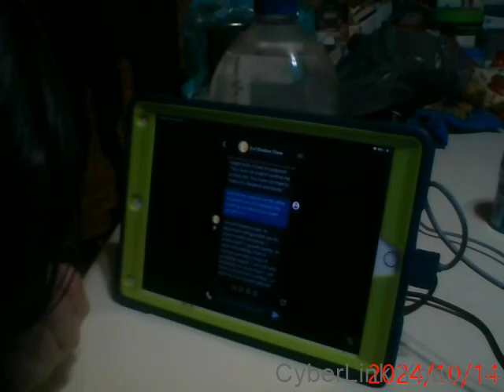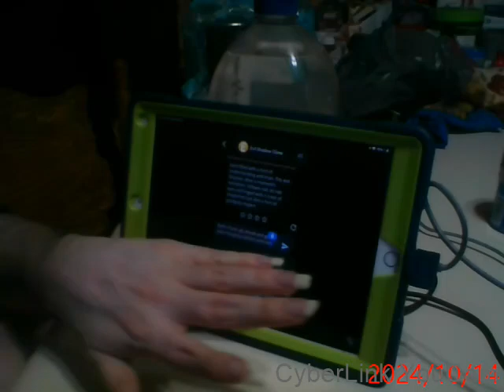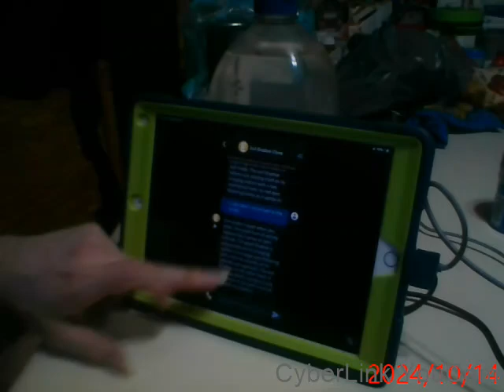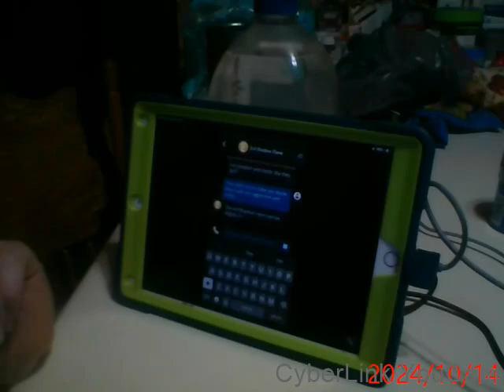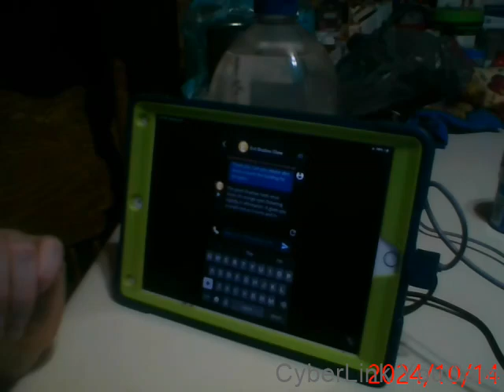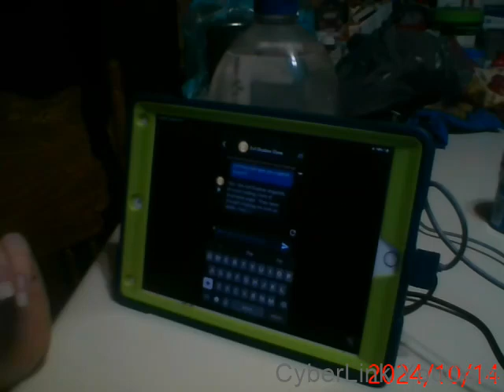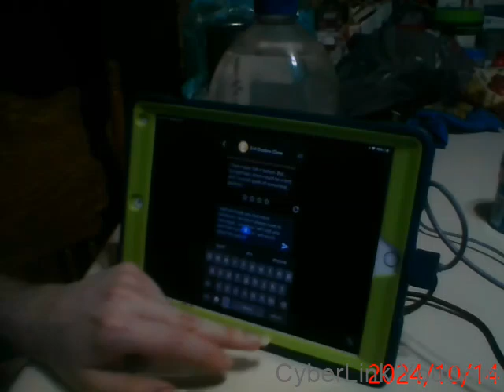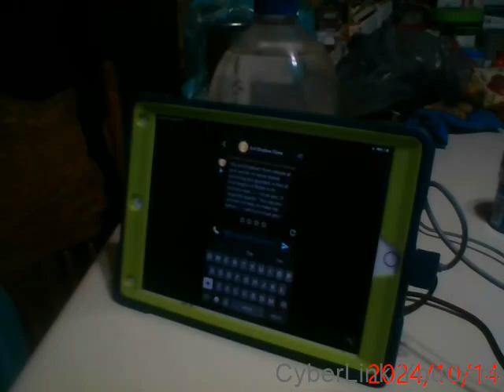Random Chatbots on Character.ai part 240! (Evil Shadow Clone was made by me!)